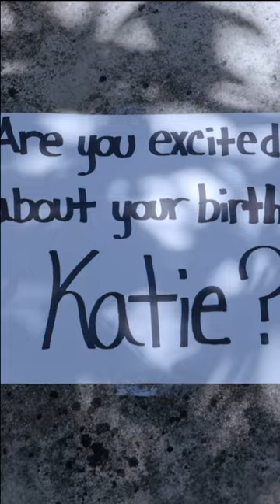She Said Yes! Harnoor & Katie (Teaser)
Thank you everyone for your Love and Support!